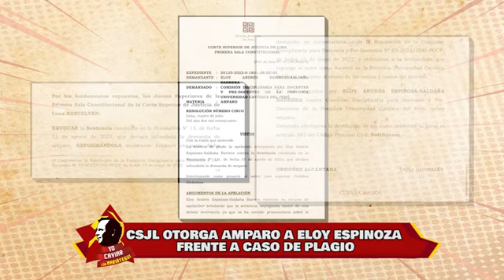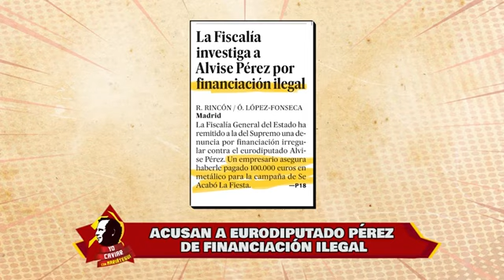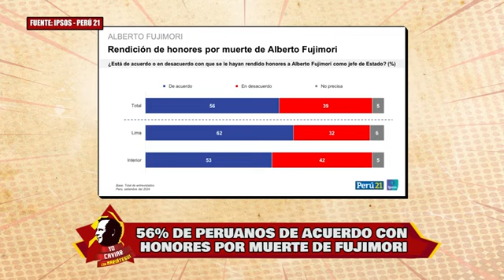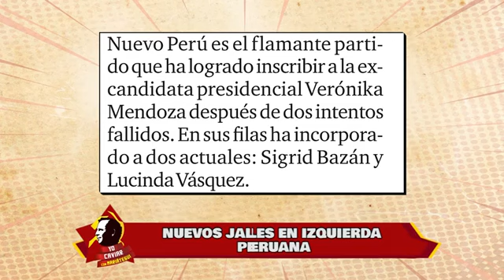Yo Caviar - SET 27/2024